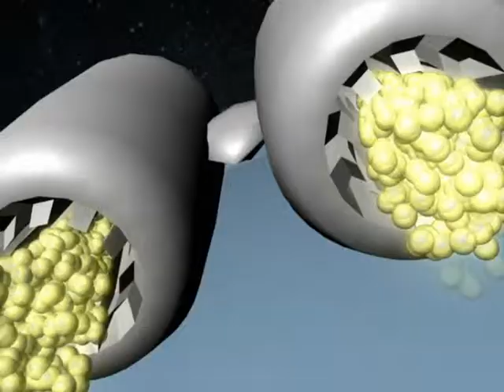2008香港青少年3D動畫創作比賽（初中組優異作品）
作者︰博振威、陳梓榮、袁冠天、洪錦輝

學校︰順德聯誼總會翁祐中學